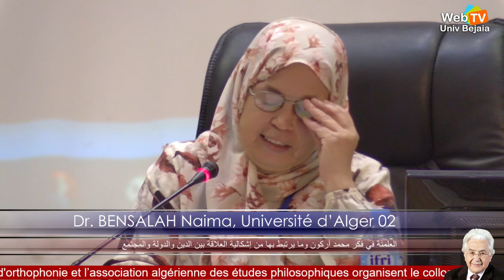Conférence animée par: Dr. BENSALAH Naima, Université d’Alger 02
Thème: « العلمنة في فكر محمد أركون وما يرتبط بها من إشكالية العلاقة بين الدين والدولة والمجتمع ».
l’Association Algérienne des Etudes Philosophiques (AAEP), le Département de Psychologie et d’Orthophonie, Faculté des Sciences Humaines et Sociales, Université de Abderrahmane MIRA Bejaia, Date: mardi 26 avril 2023